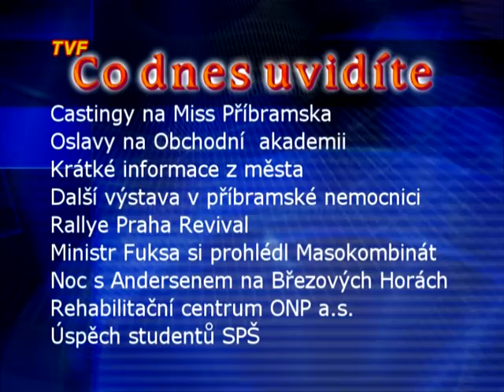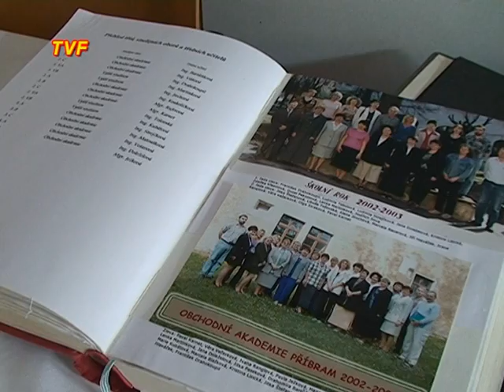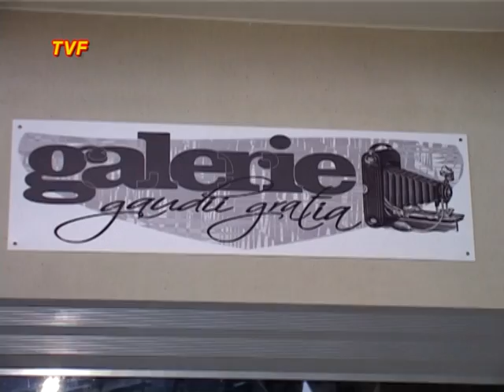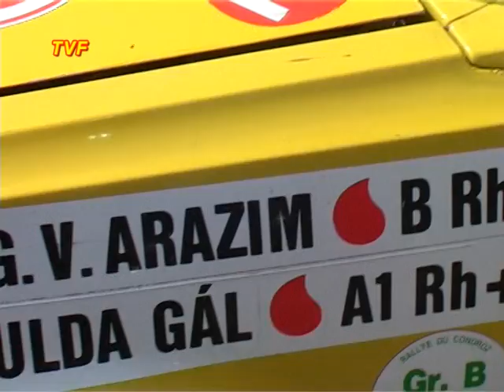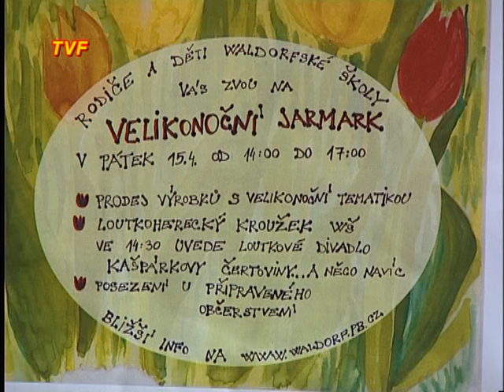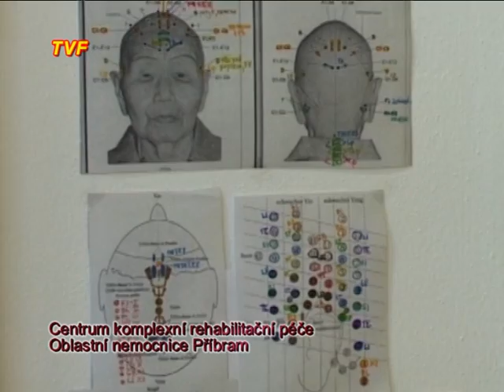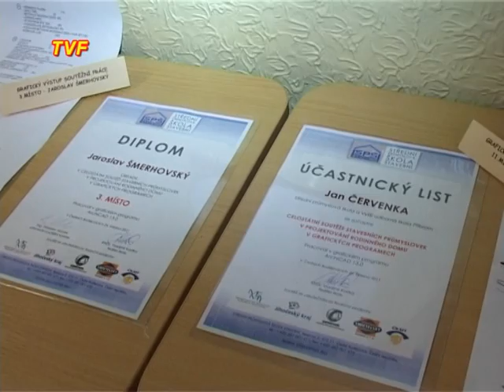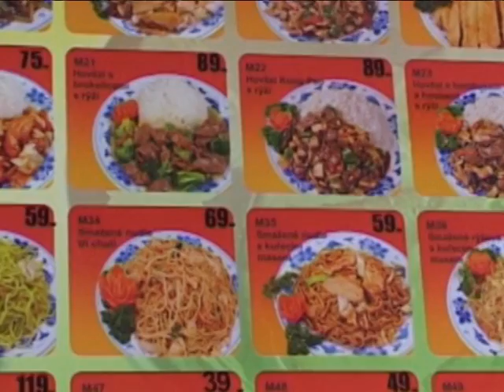TVF-středa 13.4.2011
Vysílání TV Fonka